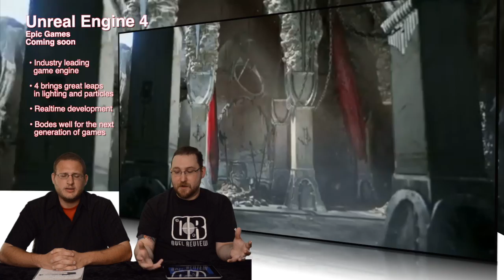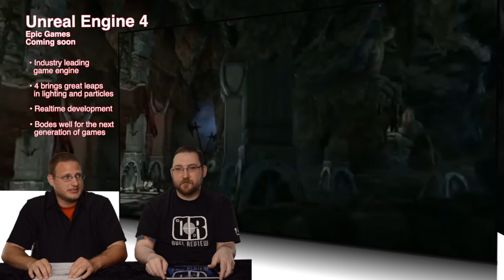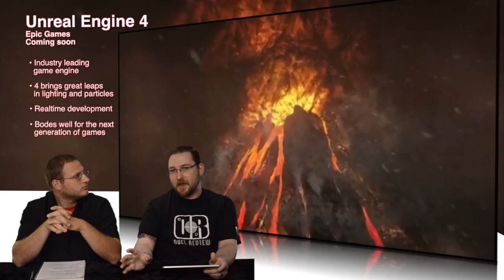Duel Review #258 - Unreal Engine 4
Today it's a look at the next Unreal game engine and the future of videogames. Cool stuff!